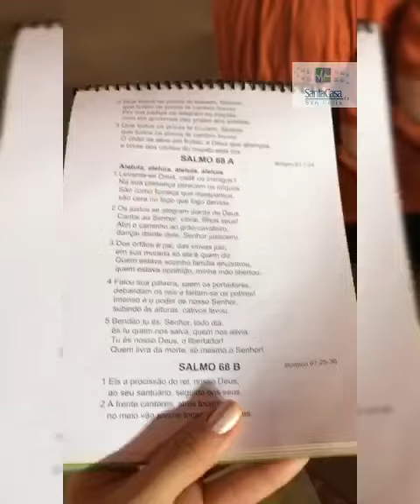Retiro Espiritual 2019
Confira os melhores momentos do grupo de Colaboradores da Santa Casa de Misericórdia de São Félix na Casa de Retiro Mombitaba (Comunidade Taizé), em Alagoinhas, durante este final de semana (08 a 10 de novembro).